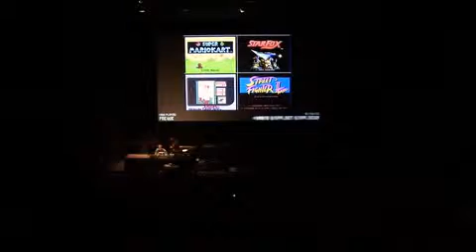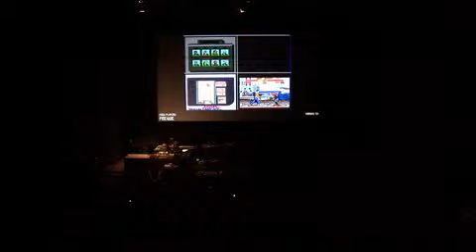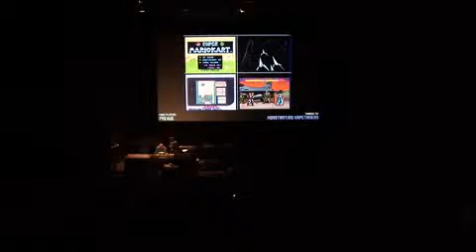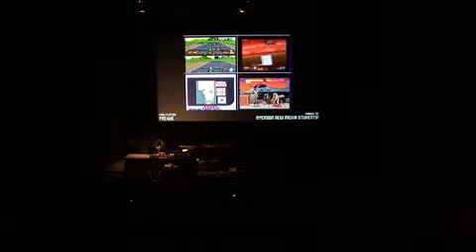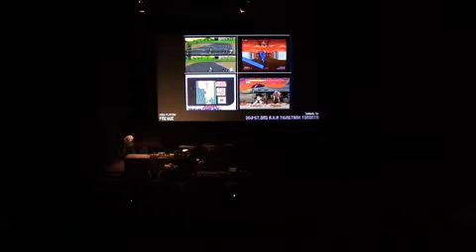Freque - Live @ The TIFF Bell Lightbox 1 (1 of 4) (Nuit Blanche 2011 - LSDJ Performance)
Freque doing his first set ever, for a seated audience, at the TIFF Bell Lightbox in Toronto, Ontario, Canada. Relive the nightmare. Also seen on stage are Will from wefuckinglovemusic.blogspot.com and Awesome Force. Sound and video taken from the soundboard. Footage courtesy of the Toronto International Film Festival.

for more great chiptunes.